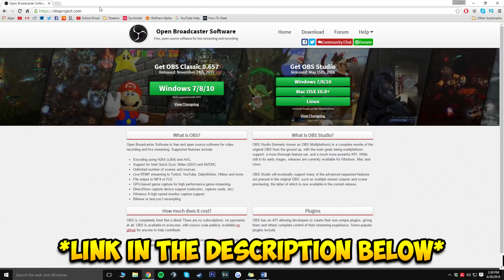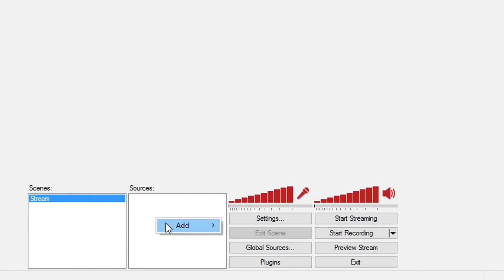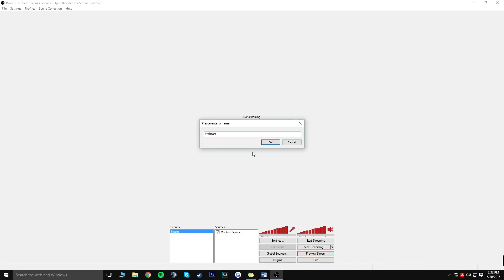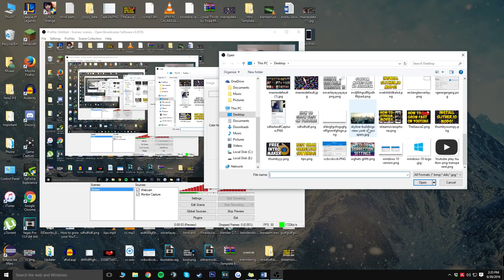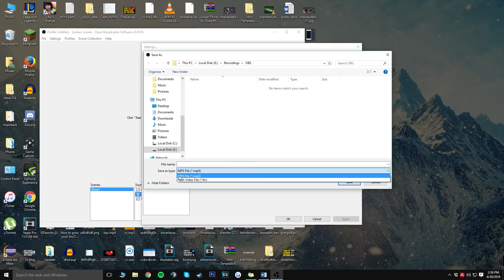How to Record Gameplays With a Facecam on OBS in 2016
In this video, I will show you all how to add facecam to your videos with OBS - Enjoy!

- Muaaz